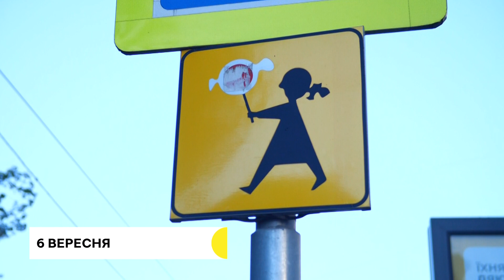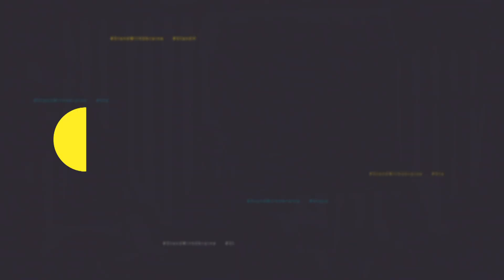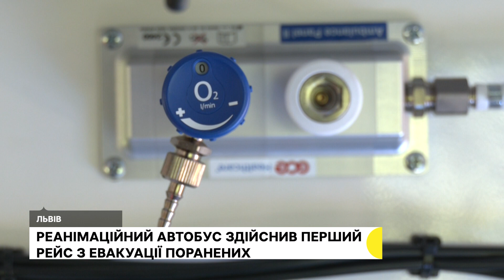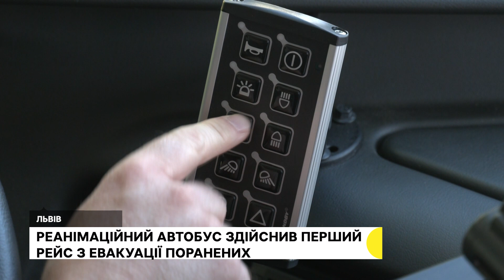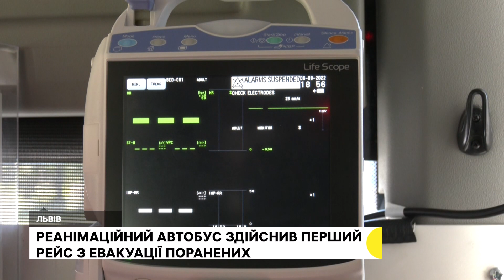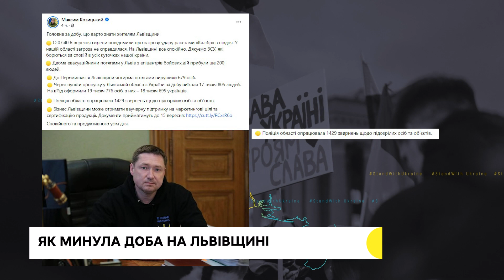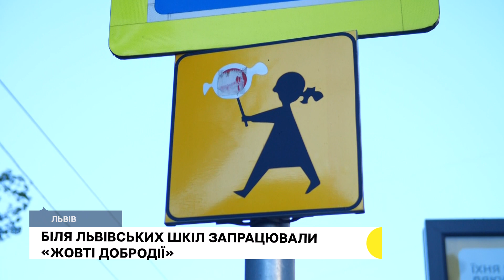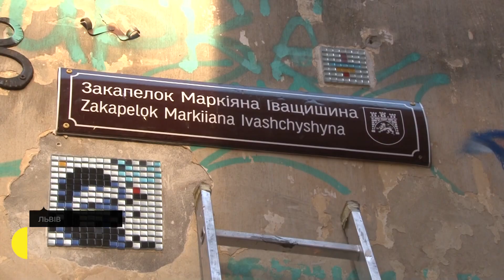Реанімаційний автобус, протест шахтарів та акція «жовті добродії» | 6.09.2022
Норвегія передала Україні реанімаційний спецавтобус, який тепер працює на базі львівського Центру екстреної медичної допомоги. У цій «реанімації на колесах» евакуюють поранених з прифронтових регіонів. Реанімаційних автобусів такого габариту більше немає в Європі, адже його розробили спеціально для України.

6 гірників на шахті «Надія», що розташована у Соснівці на Львівщині вже понад добу перебувають під землею і відмовляються підніматись на поверхню. Так вони протестують проти призначення нового керівника шахти. Вони вимагають у міністерства енергетики залишити на посаді попереднього керівника.

Останні новини Львівської області – в дайджесті Суспільного.